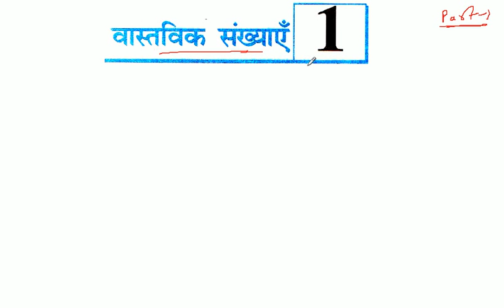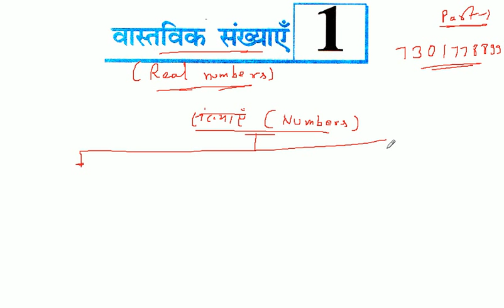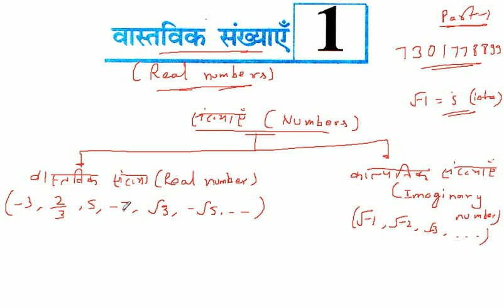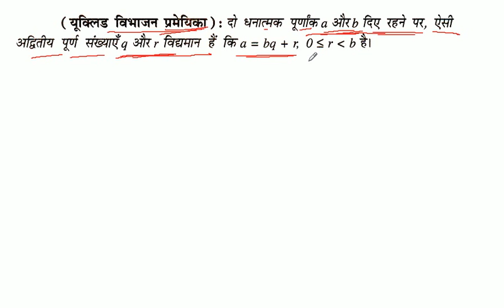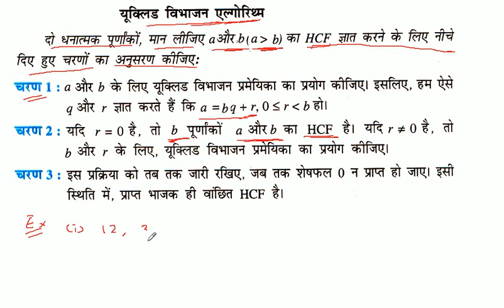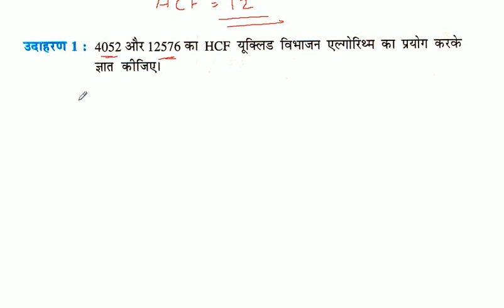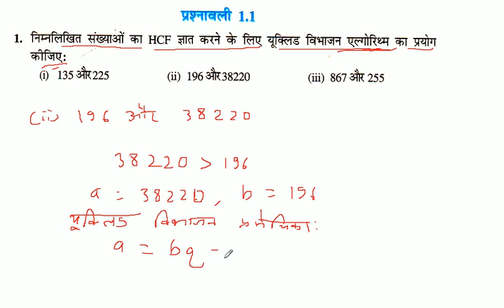REAL NUMBERS | वास्तविक संख्याएँ | Class 10th Maths in Hindi medium | NCERT Solution | Part-1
इस भाग में वास्तविक संख्याओं, परिमेय संख्या, अपरिमेय संख्या ,सम संख्या, विषम संख्याओं ,यूक्लिड विभाजन प्रमेयिका, यूक्लिड विभाजन एल्गोरिथ्म, यूक्लिड विभाजन प्रमेयिका से दो संख्याओं का एचसीएफ, तथा प्रश्नावली 1.1 का क्वेश्चन नंबर 1 का हल है।

NCERT exercise 1.1 question number 1 ,
वास्तविक संख्या, परिमेय संख्या, अपरिमेय संख्या , सम संख्या ,विषम संख्या , भाज्य संख्या, अभाज्य संख्या, पूर्ण संख्या ,प्राकृत संख्या, यूक्लिड विभाजन प्रमेयिका , यूक्लिड विभाजन एल्गोरिथ्म, यूक्लिड विभाजन एल्गोरिथ्म द्वारा दो संख्याओं का hcf , Euclid vibhajan pramey kya dwara do sankhyaon ka HCF gyat Karen, यूक्लिड विभाजन प्रेमिका द्वारा दो संख्याओं का एचसीएफ ज्ञात करें ।